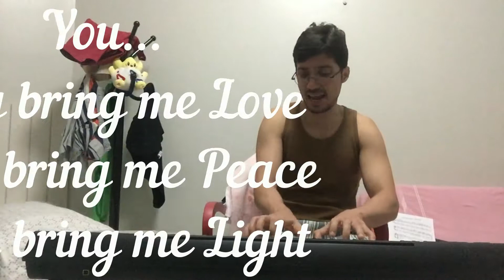JOYnia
JOY(alegria) + Jônia(mãe) = S2

Only bring me love
Only bring me peace
Only bring me Liiiight

You are my safty place

ONLY YOU make me feel
ONLY YOU make me real
ONLY YOU ARE THE SUN